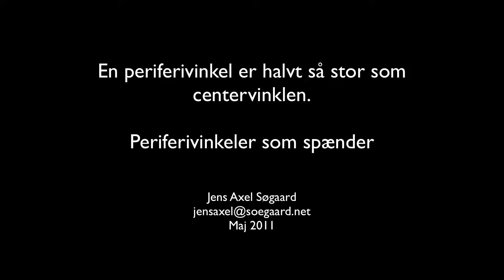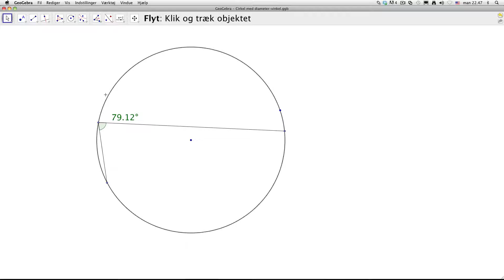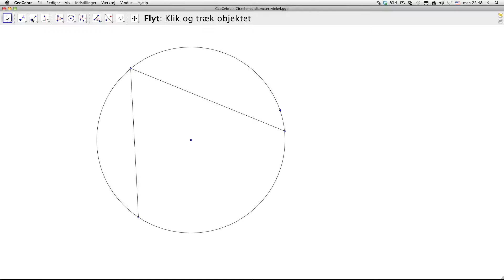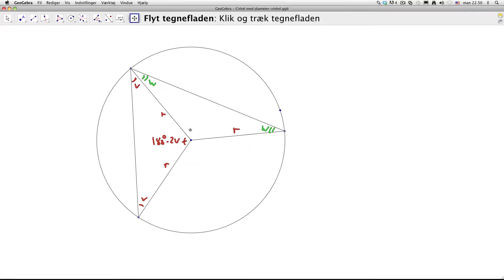En periferivinkel er halvt så stor som den tilhørende centervinkel.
En periferivinkel er halvt så stor som den tilsvarende centervinkel.
To periferivinkler, som spænder over samme bue, har den samme centervinkel.
Følgelig er to periferivinkler, som spænder over samme bue, lige store.